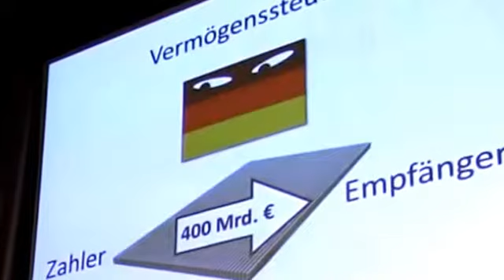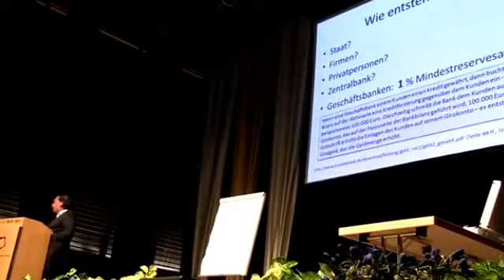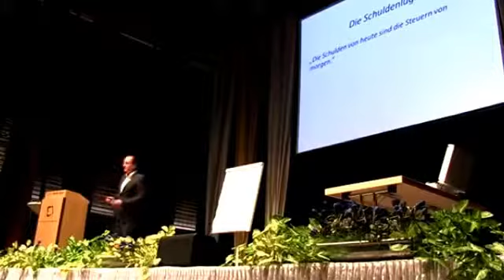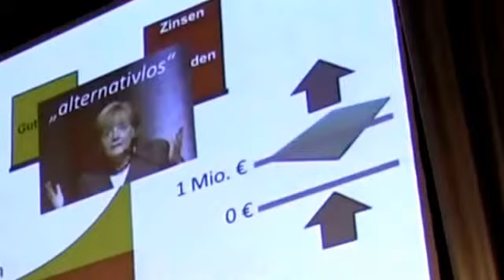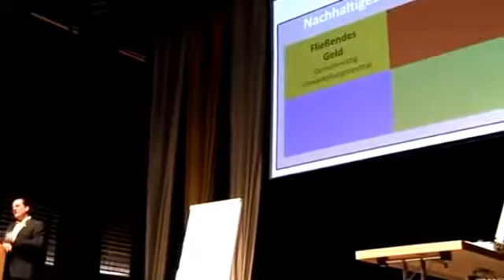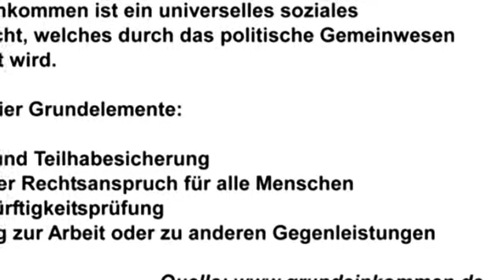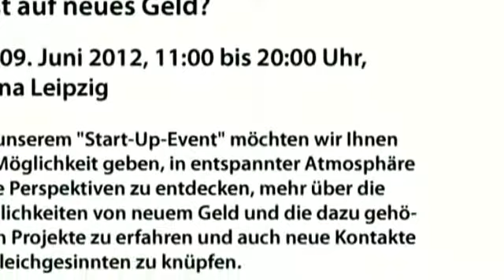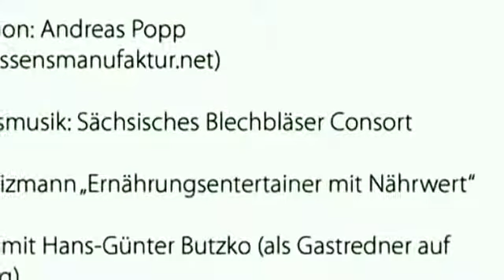Andreas Popp Geldkongress in Köthen 2012 Plan B